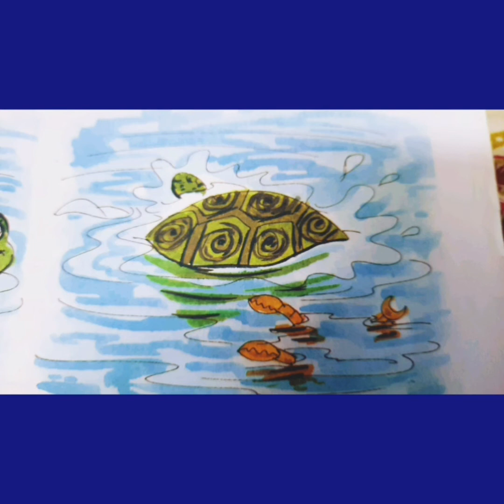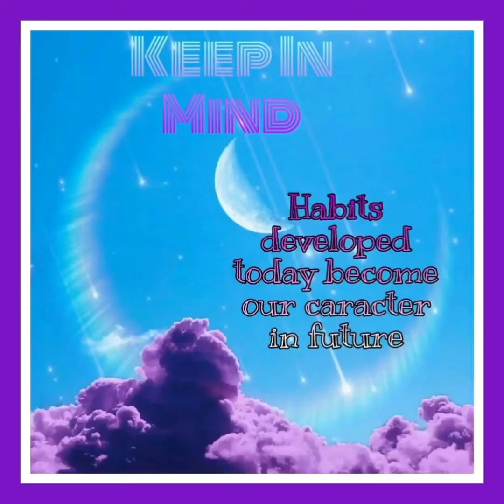Kids Story 🤩The Scorpion and The Turtle 😍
Children love stories. Stories are magic..They can create other worlds,emotions, ideas and make the everyday seems incredible 😊😊😊😊😊💗💗💗💗
You will get many more stories...here🥰